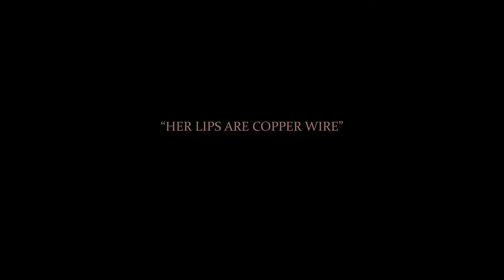"Her Lips Are Copper Wire" (A portrait)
Poem by Jean Toomer (1923)